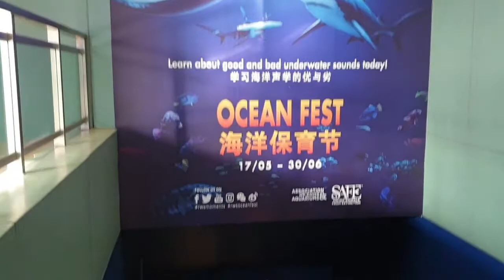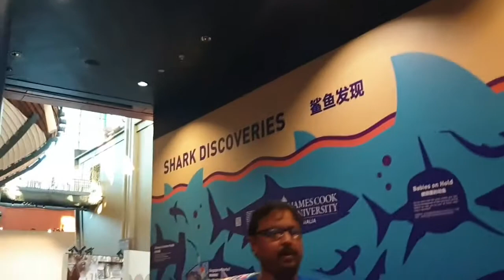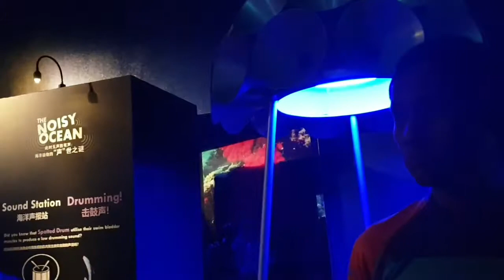SG Vlog #6 SEA Life Aquarium Sentosa, worth with the hype?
SEA Life Sentosa merupakan salah satu main atraction di Sentosa Resort. Tapi apakah sesuai dengan ekspektasi? Somehow aku masih lebih suka dengan aquarium kita di Indonesia hehehehe